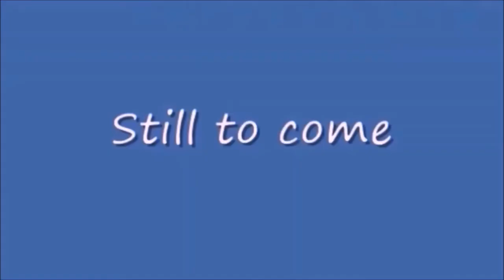Friday Nitro 424